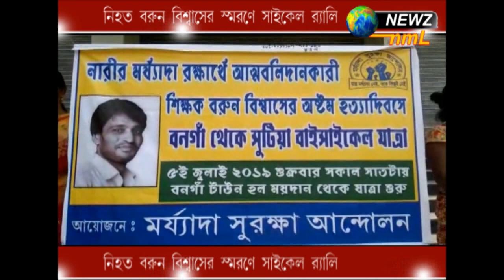নিহত বরুন বিশ্বাসের স্মরণে সাইকেল ৱ্যালি